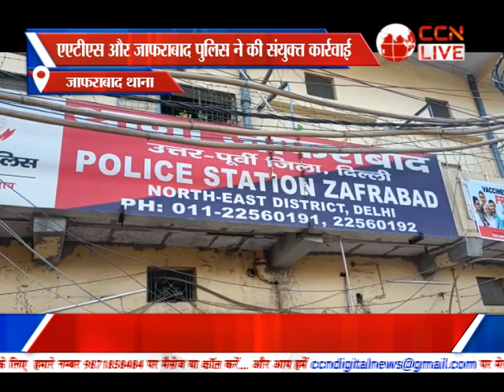Bulletin Poorvi Delhi (09-08-2023)